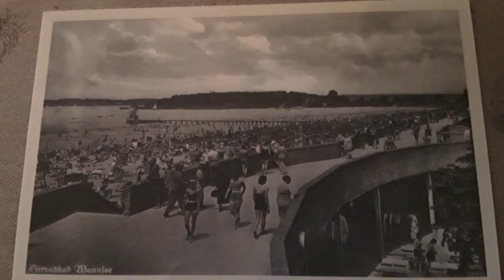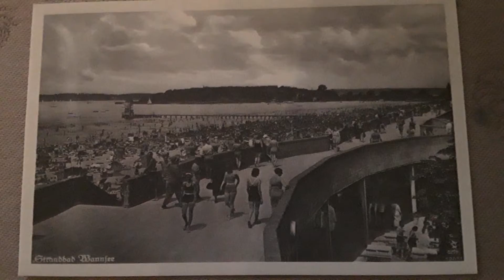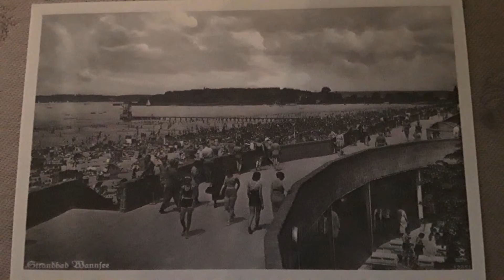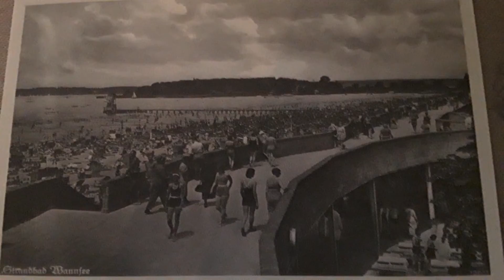Alex Hyde Sonnenschein Grammophon 20218 (1925)